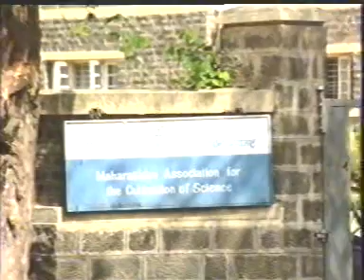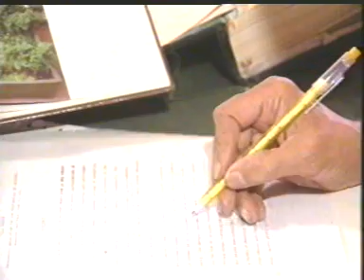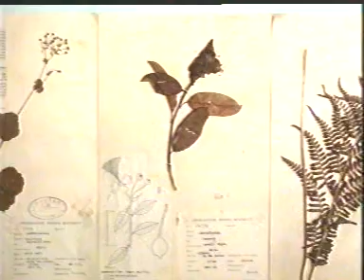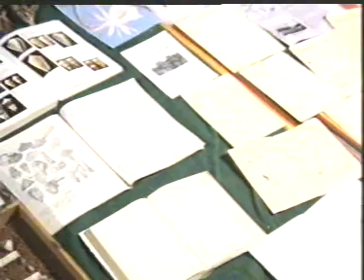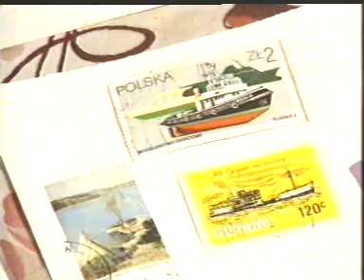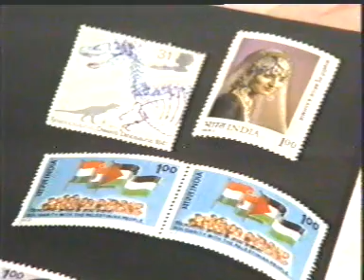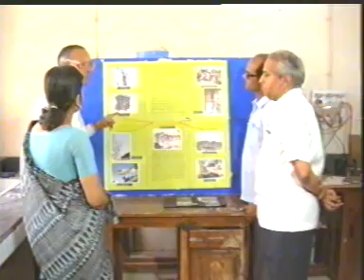PROF. V. D. VARTAK - GREAT BOTANIST FROM PUNE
PROF. VARTAK - A DEEPLY INSPIRING BOTANIST SPENT HIS LIFE DOCUMENTING THE PLANTS OF MAHARASHTRA. This work was supported by IUCAA and Tata Trust. This film was made by Ashok Rupner TATA Trust: Education is one of the key focus areas for Tata Trusts, aiming towards enabling access of quality education to the underprivileged population in India. To facilitate quality in teaching and learning of Science education through workshops, capacity building and resource creation, Tata Trusts have been supporting Muktangan Vigyan Shodhika (MVS), IUCAA's Children’s Science Centre, since inception. To know more about other initiatives of Tata Trusts, please